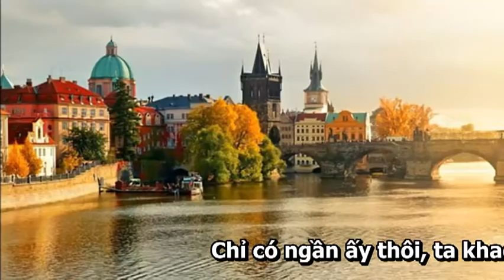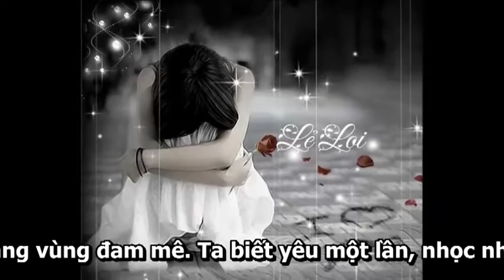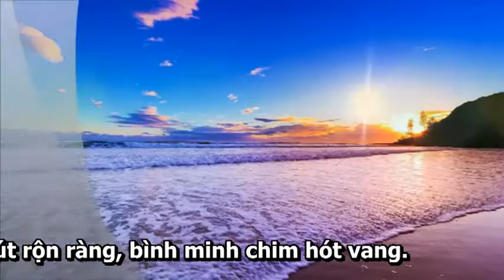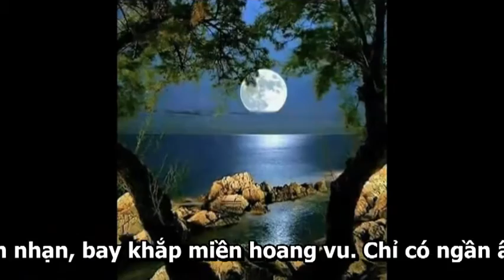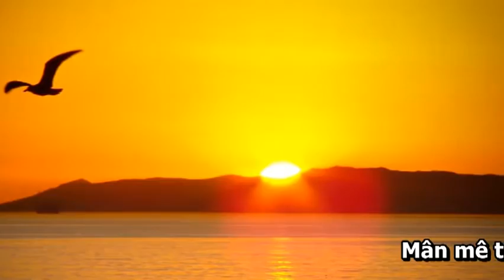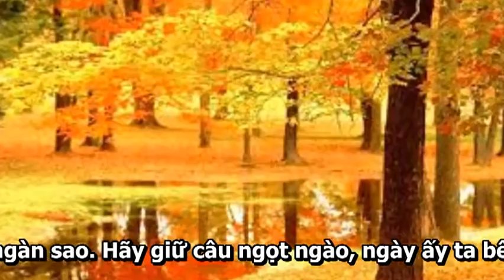CHỈ CÓ NGẦN ẤY THÔI - Nhạc: Mai Hoài Thu - Thơ: Trần Tố Uyên - Ca sĩ: Đông Nguyễn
* Ca khúc CHỈ CÓ NGẦN ẤY THÔI, Mai Hoài Thu phổ thơ Trần Tố Uyên
* Ca sĩ: Đông Nguyễn - Ca khúc được thực hiện tại phòng thu âm Trần Xuân Studio
* Thực hiện video: Ngọc Sang